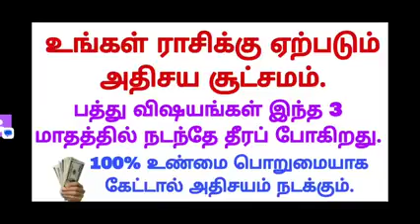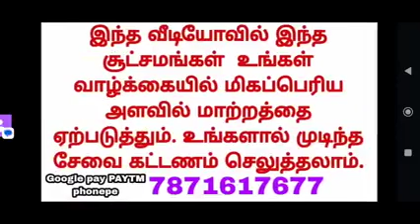Viruchikam ராசி அன்பர்களே வரும் திங்கள் ✅ | Viruchigam rasi Tamil